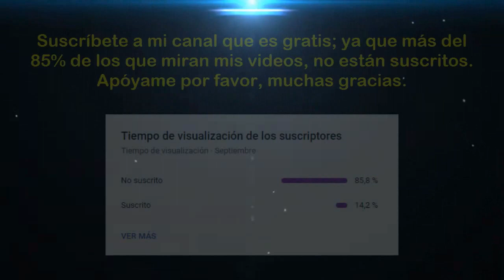Torneo Clausura 2024 (Fecha 11): Los Chankas CYC vs UTC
Saludos amantes del deporte rey, esperemos de que todos estén alentando el partido entre "Los Chankas CYC" y "UTC de Cajamarca"; correspondiente a la fecha 11 del "Torneo Clausura de la Liga 1 Te Apuesto 2024". Mucha suerte para ambos equipos y que gane el mejor. Muchas gracias.